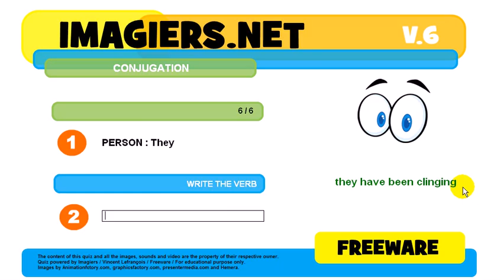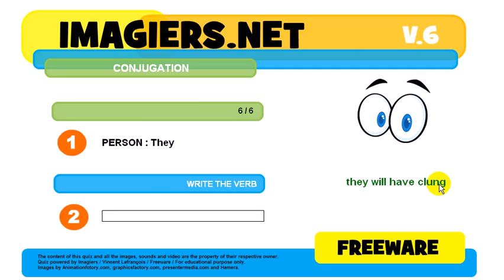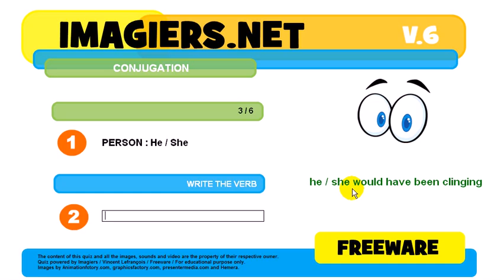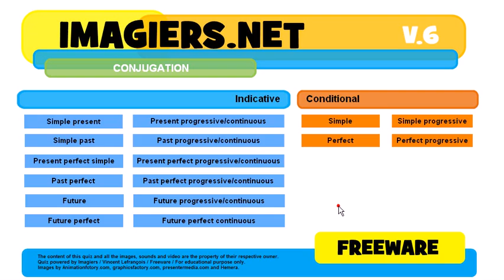How to conjugate # to cling